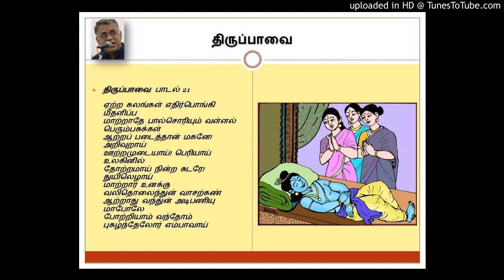Etrakalangal - Nadhanamakriyai - Andal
Tiruppavai Pasuram  21, sung by  Devanathan; Artwork by Devanathan